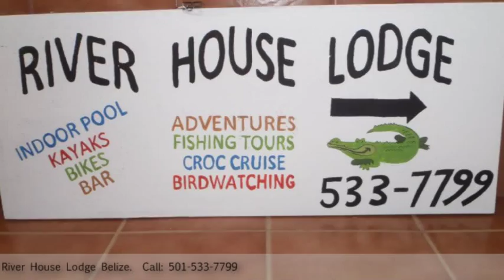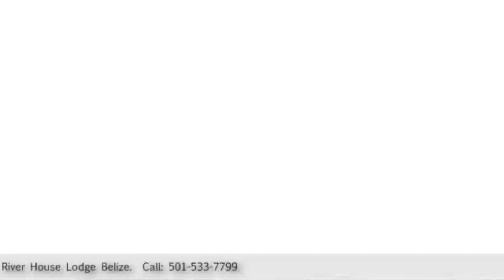River House Lodge Belize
River House Lodge Belize is a six room lodge located on the North bank of Sittee River, four miles from the Caribbean Sea and close to Hopkins Village; The Cockscomb Basin Jaguar Preserve, and Mayflower Bocowina Park featuring comfortable accommodations, air conditioned cabanas and fully furnished kitchenettes available.